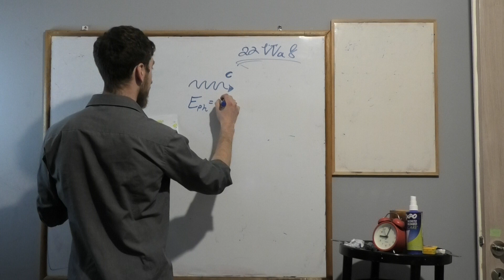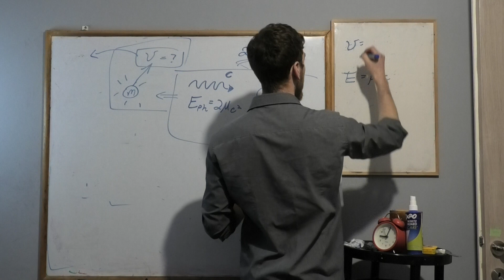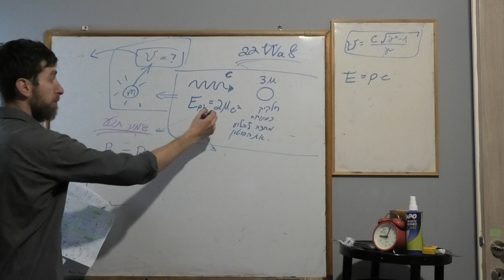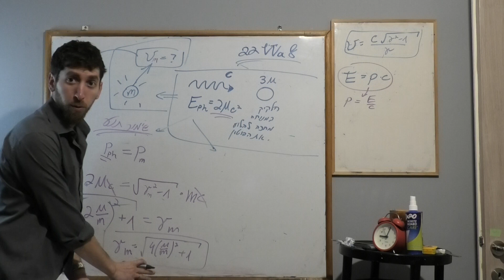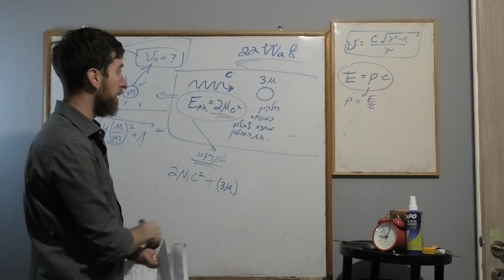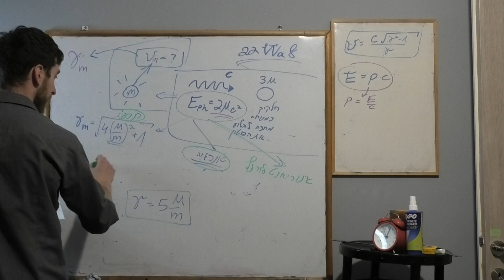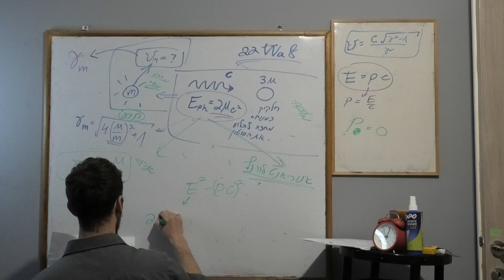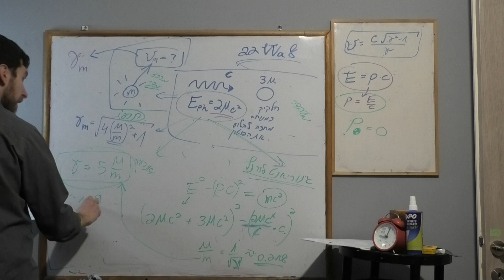22Wa8 | פיזיקה 1 | דינמיקה יחסותית: פוטון וחלקיק